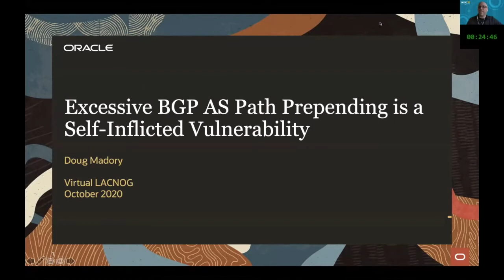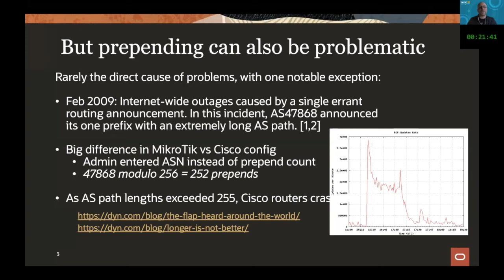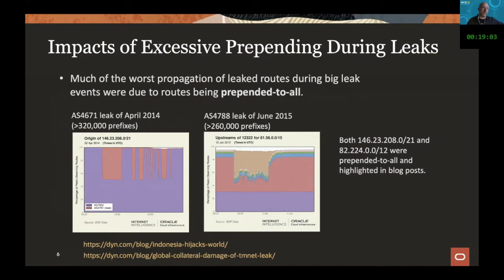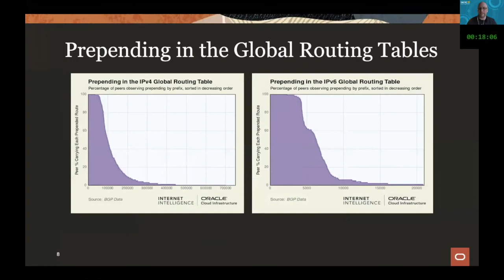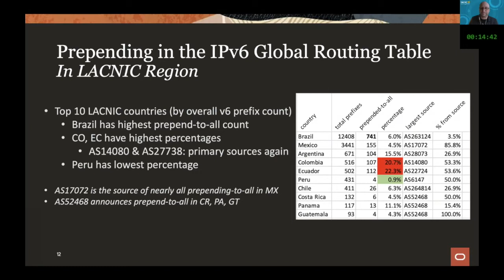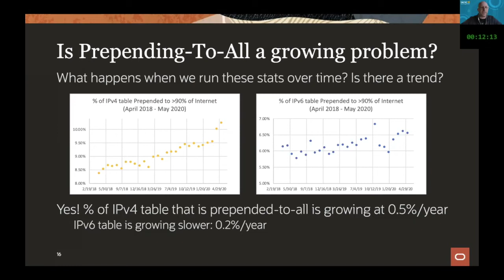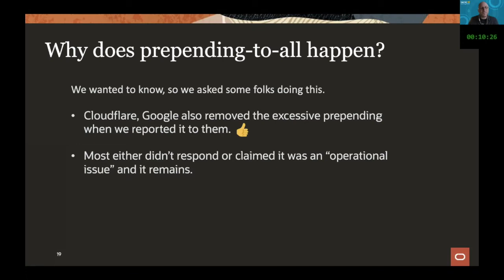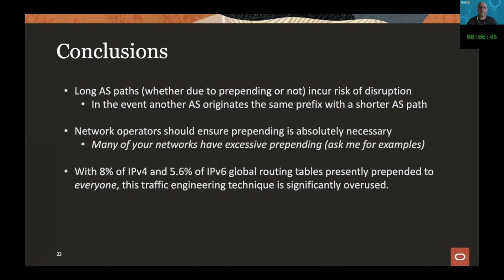El exceso de AS Path Prepending en BGP es una vulnerabilidad autoinfligida